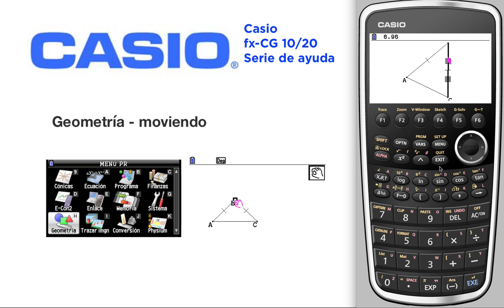Geometría - moviendo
La FX-CG10/20 tiene una pantalla hermosa de alta resolución
- con más de 65.000 colores, capaz de cargar imágenes

El video muestra la operación básica de la FX-CG10/20